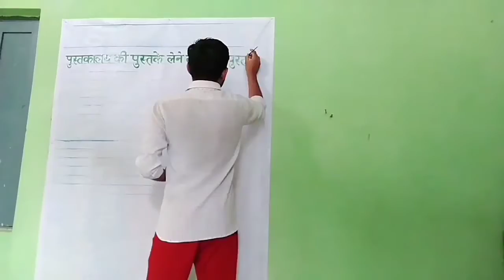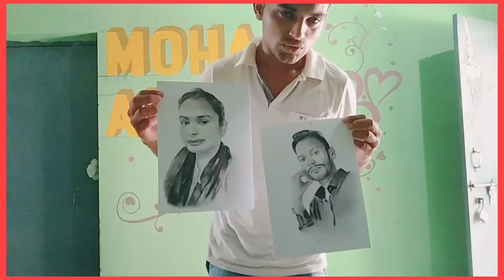Commission work+wall writing 🖌️🖌️🖌️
Rates

Black & White
Rs. 999
A4 Size (6"9")
Shipping availabe all over India
Delivery Charge: Rs. 200

Black & White
Rs. 1899
A3 Size (12"18")

Black & White
Rs. 2999
A2 Size (24"32")

Colour Full
Rs. 1899
A4 Size (6"9")

Colour Full
Rs. 3499
A3 Size (12"18")

Colour Full
Rs. 5599
A2 Size (24"32")

Above prices are for Single Face.
Per face added, prices gets multiple by 1.5 times the cost.
Framing not available.
Full payment in advance.